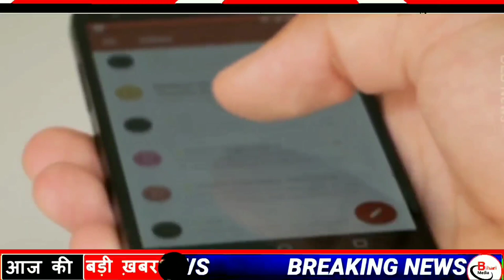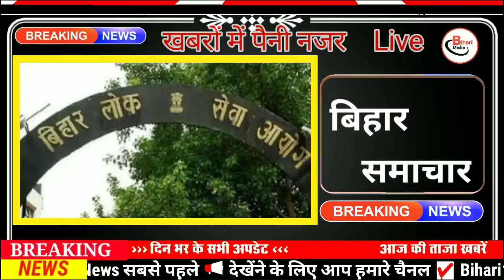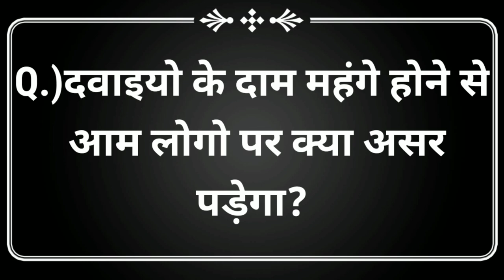Today 13 April bihar news|bihar news,bihar ka news|Gaya news,bhagalpur news|biharinews